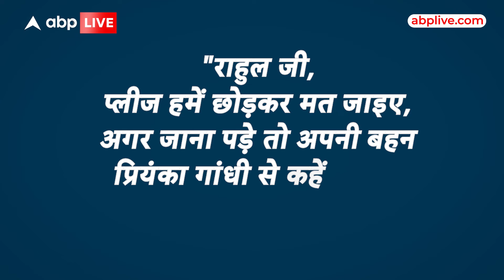Rahul Gandhi छोड़ेंगे Wayanad सीट, अब वहां से कौन लड़ेगा वहां चुनाव Priyanka Gandhi या Robert Vadra?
News:
इस बार के लोकसभा चुनाव में कांग्रेस नेता राहुल गांधी ने वायनाड और रायबरेली दोनों सीटों पर जीत हासिल की. दोनों सीटों से जीतने के बाद ये कयास लगाने शुरू हो गए हैं कि राहुल गांधी वायनाड और रायबरेली में से कौन सी एक सीट छोड़ेंगे. abp को सूत्रों से मिली जानकारी के मुताबिक राहुल गांधी वायनाड छोड़ने का मन बना चुके हैं. जिसके बाद ये सवाल सबके मन में उठ रहा है कि अगर राहुल ने वायनाड़ छोड़ा तो उस सीट से कौन चुनाव लड़ेगा? प्रियंका गांधी या रॉबर्ट वाड्रा?